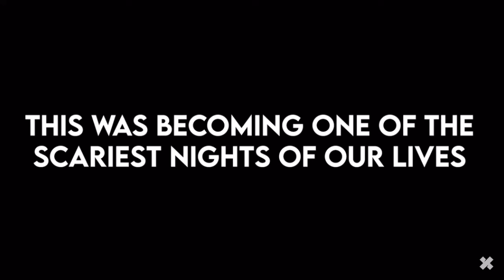I felt so sorry for Colby after watching their new video 😭